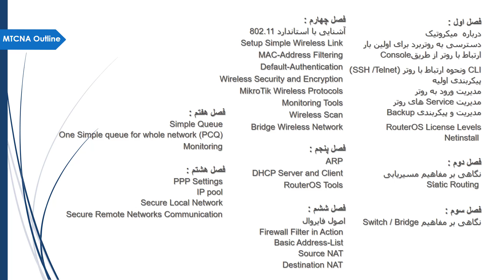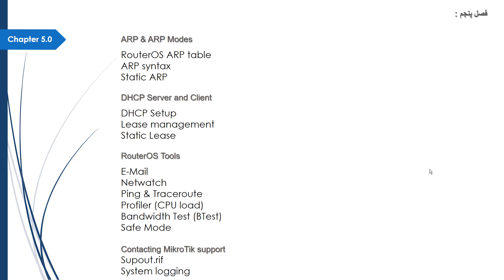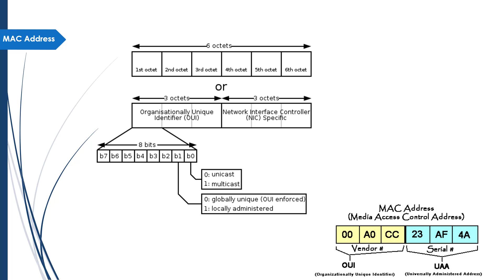دوره آموزش جامع MTCNA - فصل پنجم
این مجموعه(MTCNA) شامل 8 فصل میباشد که هر فصل در یک ویدیو گنجانده شده.
* ویدیویی که هم اینک در اختیار شما قرار گرفته فصل پنجم MTCNA میباشد.

نکته: عزیزان هر چند که این ویدیوها بصورت کامل و دقیقا طبق سرفصلهای دوره MTCNA میکروتیک تدریس و ارائه میشوند، اما شما عزیزان جهت دریافت مدارک بین المللی میکروتیک حتما بایستی در کلاسهای حضوری یک الی دو روزه که بصورت رسمی و بوت کمپ (معمولا) برگزاری می شوند شرکت نموده و پس از آمادگی کامل در روز آخر، آزمون بین المللی خود را داده و مدرک بین المللی خود را در صورت قبولی دریافت نمایید... به عبارت بهتر خرید این مجموعه صرفا جهت بالا بردن سواد و تخصص فنی شما بوده و جهت دریافت مدارک آن دوره حضور شما در کلاسهای حضوری و البته رسمی الزامی میباشد.

لینک سایر دوره ها:
دوره جامع مهندسی مدیریت کاربری میکروتیک - MTCUME

ارادتمند پوریا تعبدی
کارشناس ارشد امنیت شبکه
مدرس رسمی مایکروسافت، میکروتیک و سیسکو